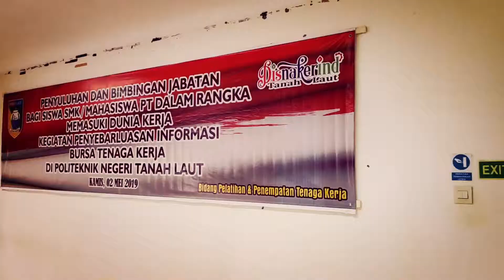Penyuluhan dan Bimbingan Jabatan Bagi Mahasiswa Politala dalam rangka memasuki Dunia Kerja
Penyuluhan dan Bimbingan Jabatan Bagi Mahasiswa Politala dalam rangka memasuki Dunia Kerja tahun 2019 pemateri oleh Badan Nasional Penempatan dan Perlindungan Tenaga Kerja Indonesia yang diadakan oleh Dinas Tenaga Kerja dan Industri kabupaten Tanah Laut